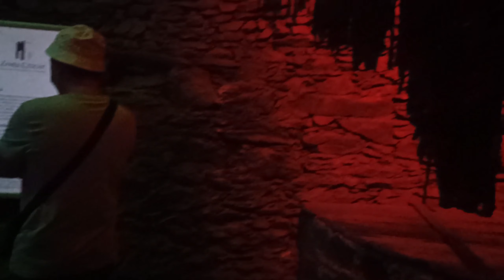KARPACZ 2021| KOLOROWE JEZIORKA, ZAMEK CZOCHA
Jeśli chcesz dołączyć do mojego zespołu i mieć kosmetyki za darmo dla siebie wypełnij ten formularz

Ostrzeżenie
Niniejszy film stanowi utwór, podlegający ochronie na podstawie ustawy o prawie autorskim i prawach pokrewnych. Nieuprawnione lub niezgodne z poniższymi zasadami wykorzystanie filmu narazi sprawcę na konsekwencje prawne. Autorskie prawa osobiste oraz autorskie majątkowe do filmu przysługują Linciaks.